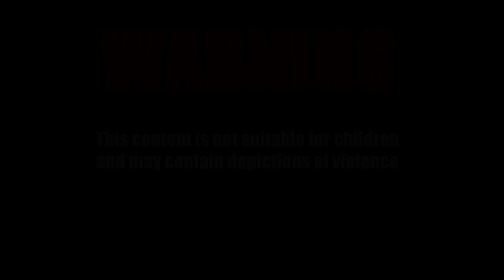Jennifer Pan Part 2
Episode 125 – Jennifer Pan Part 2

It’s 2010, Toronto Canada and a bizarre home invasion kills a mother of two, wounds the father but the only other occupant of the house, the daughter, is spared her life.
But all is not what it seems.

This is the story of Jennifer Pan.